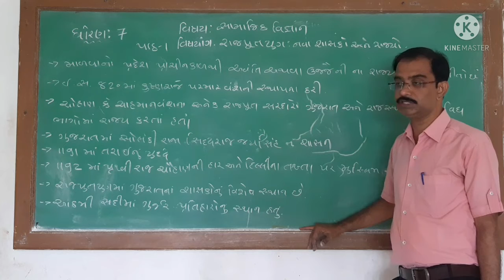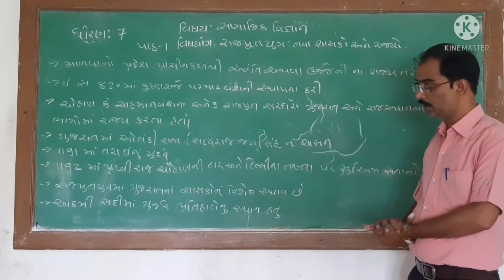ધોરણ-7, સામાજિક વિજ્ઞાન, પાઠ-1(ભાગ-2)